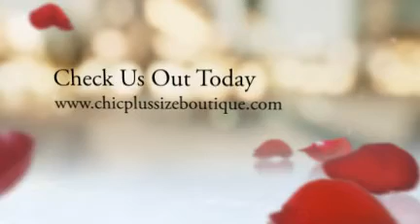Plus Size Linger|Plus Size Lingerie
Plus Size Linger

Plus Size Linger

This video will show you how you can find the best plus size linger online.

We sell top quality plus size linger and we offer many branded plus size lingerie garments.

There is no need to pay high prices for your plus size linger anymore as we offer ladies underwear at unbeatable prices.

For all of your plus size linger needs why not check us out as our customer services is second to none.